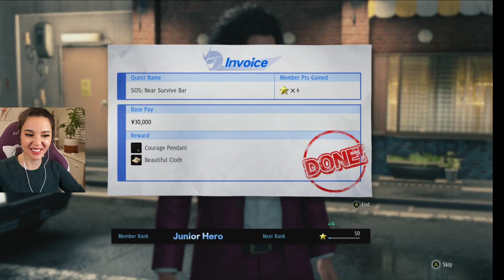RISE AND GRIND Let's Play Yakuza: Like a Dragon Part 15